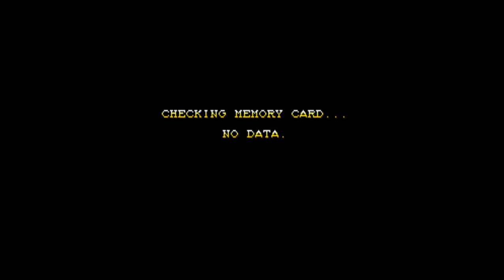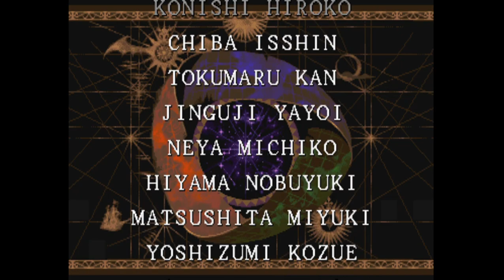Phantom666 Darkstalkers 3 casual playthrough Jedah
Darkstalkers 3[a] is a fighting game developed and published by Capcom for arcades in 1997. It is the third game in the Darkstalkers series. The story centers around a demonic nobleman from Makai named Jedah Dohma, who creates a pocket dimension named Majigen where he tries to bring in souls to help nourish his new world. It was critically and commercially well-received.

Jedah Dohma, one of the high nobles of Makai, is resurrected after a premature death long ago. Seeing the current chaotic state of the demon world, he decides that the only way to save Makai is to recreate it. To this end, he conjures a pocket dimension known as Majigen, to which he summons worthy souls to help feed his new world. As luck would have it, those souls belong to the returning Darkstalkers from the first two games, in addition to three newcomers.